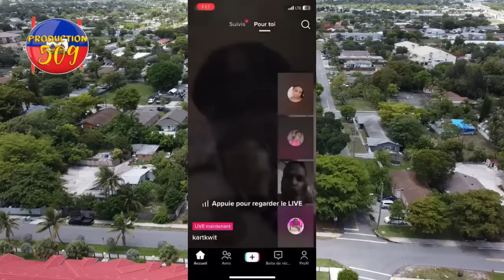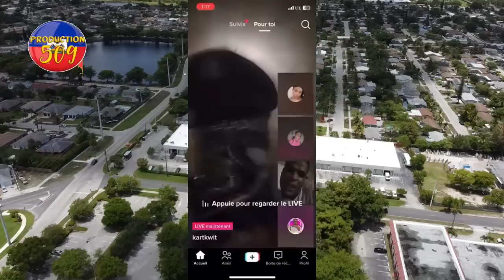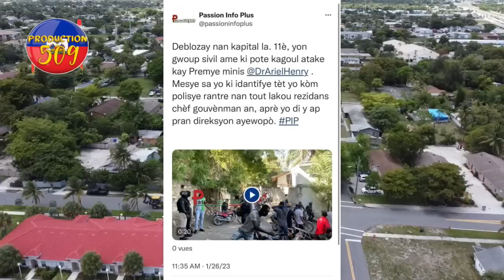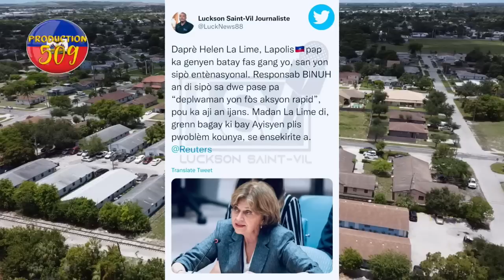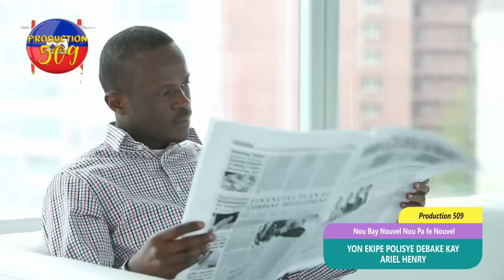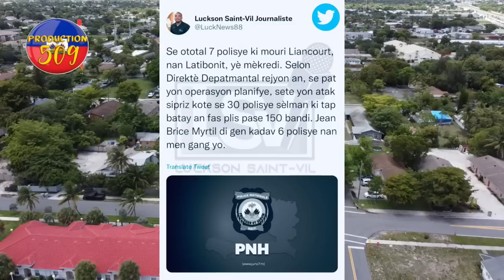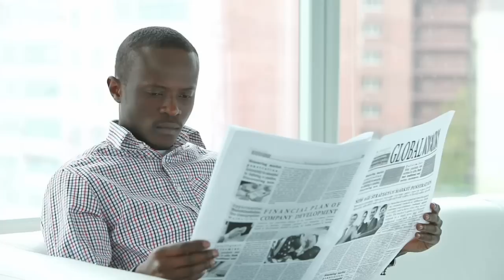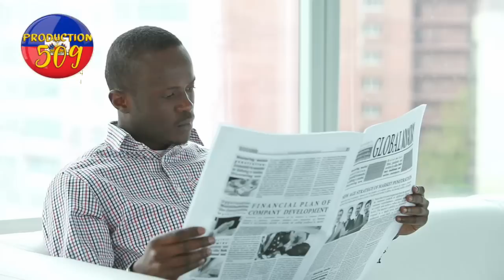yon ekip polisye debake kay ariel sezi depi se gwo zam ki lakay li madam lalim pale bandi pral fwape